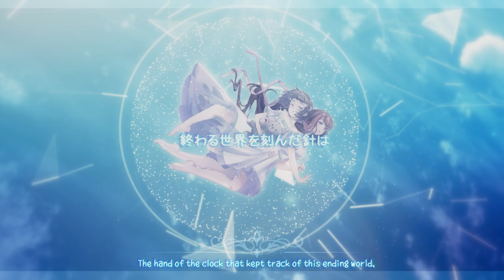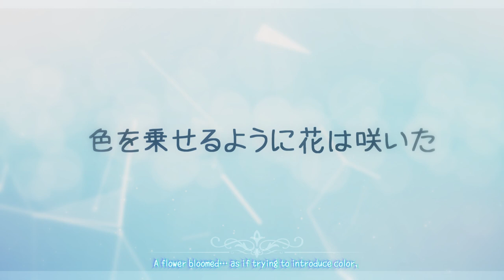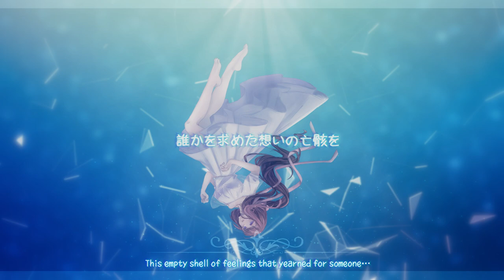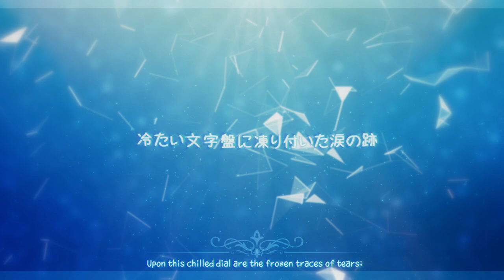【Duet】 Zero Tokei / ゼロトケイ - NORN9 ED 【azubeanie × cookie】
「Amid transparent scenery, where only singing voices remain, a flower bloomed…」
- Please watch in 1080p with headphones for the best listening experience. -

AAA azookie collabs are back! this entire cover was basically me screaming incoherently every time azoo sent me a wip - bless her honestly, singing AND mixing AND doing art AND animating??? so multitalented?!? i love this song and i’m happy to sing it with a queen ❤️ - cookie

hi :DD I m just wow power team
look at how stronK I AM ALL THE STAFF ROLES laksdjjlkadsklj COOKIE VOICE IS SOOO PURTIE THO THOSE AAaaAAaa shakin notes adsjklasdjk
Please enjoy our duet ;-; - azuka

✧ Zero Tokei / ゼロトケイ ✧
▸ Vocals: Kaori Oda (織田かおり)
▸ Composer/Arranger: Hijiri Anze (安瀬聖)
▸ Lyricist: Nao Hiyama (ひやまなお)
▸ Ending Theme for “Norn9: Norn and Nornette”

✧ CREDITS ✧

Mix
▸ Tune, EQ: cookie
▸ Time, Mix, Master: Azuka

▸ Lineart, Color: Azuka

Animation
▸ Azuka

catch me crying over this duet for the rest of time - the visuals are too powerful and we suffered for the duo mix :’)